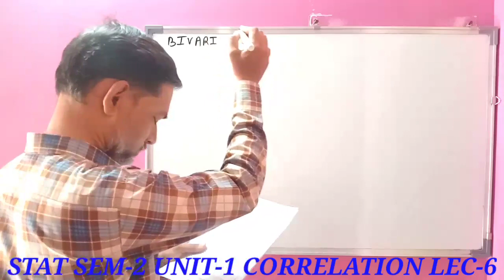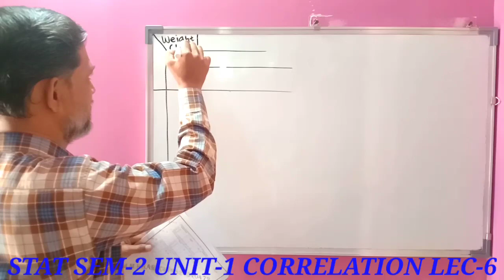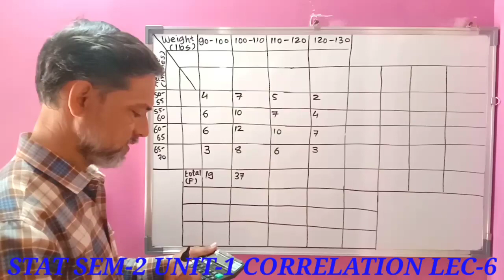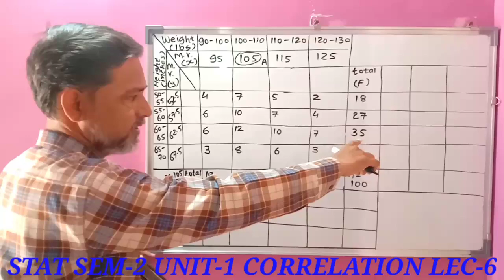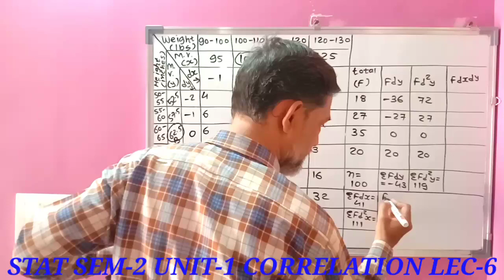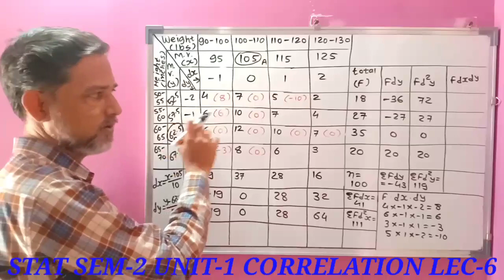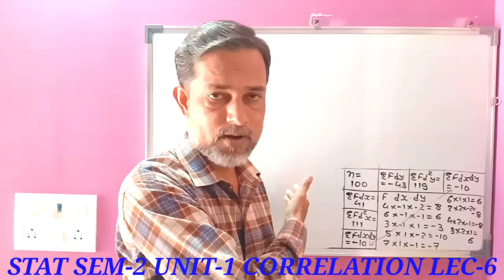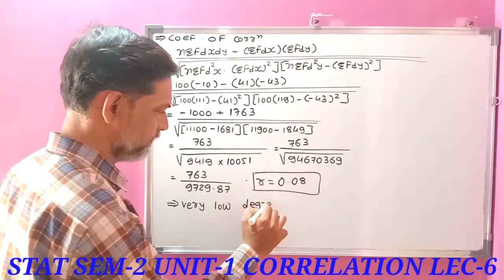F.y.stat sem2 Unit 1Correlation Lec 6